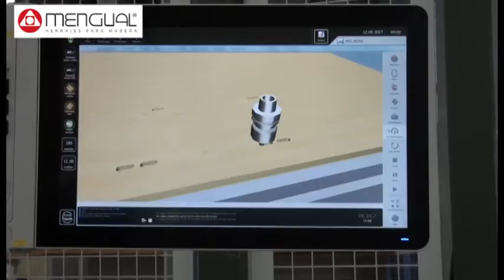CABINEO Ensamble Lamello Sistema de Fresado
El sistema de fresado mecanizado por ordenador nos permite ser precisos en los cortes y huecos dónde el herraje para madera de Lamello será encajado para el posterior transporte y montaje del mueble.